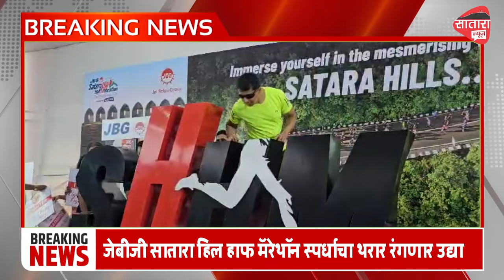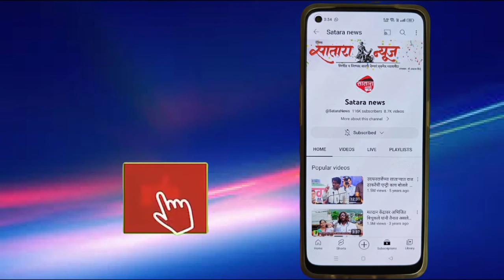satara half hill marathon जेबीजी सातारा हिल हाफ मॅरेथॉन स्पर्धाचा थरार रंगणार उद्या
satara half hill marathon